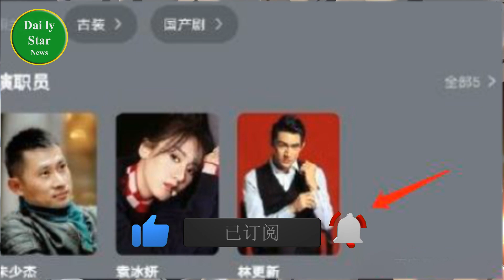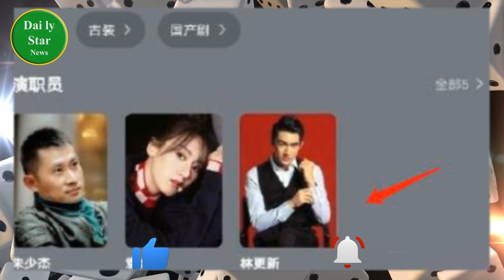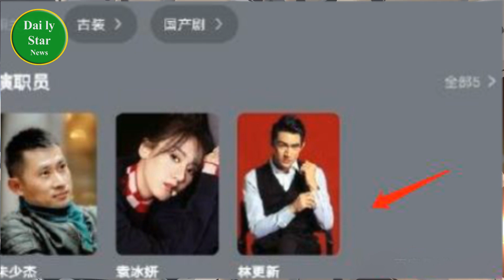钟汉良将与袁冰妍合作拍戏，两人相差18岁，演CP合适吗？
钟汉良将与袁冰妍合作拍戏，两人相差18岁，演CP合适吗？  | Daily Star News